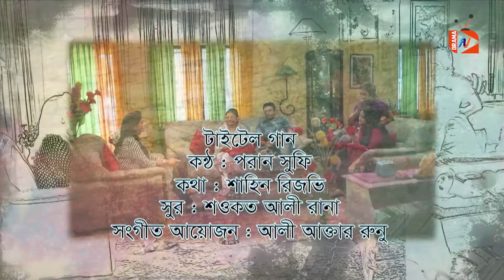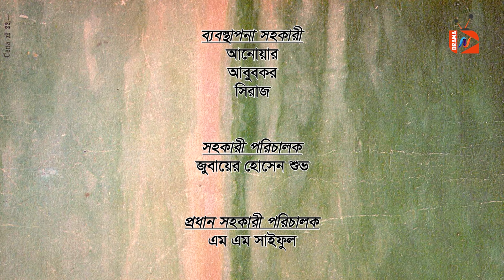নীল দাঁড়কাক | Nil Darkak | New Drama 2023 | Serial – 02 | Nowshin | Intekhab Dinar | Orsha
Director : Shahin Rizvi
Story : Shanta Mariya
Cast : Nowshin | Intekhab Dinar | Nazia Haque Orsha | Ishana | Munira Mithu | Aruna Biswash | Raisul Islam Asad | Dialar Zaman | Azad Abul Kalam | Al Mansur | Borda Mithu | Khalilur Rahman Kadir | M M Ali | Rimu Rozi Khandoker | Tushar Mahmud | Shomapti Mashuk | Tanvir Khan | Yusuf Rasel | Neha | Choiti | Moniraz & Many other’s

Cheif Assistant Director : S M Saiful
Assistant Director : Jubayer Hossain Shuvo
Cinematography: Shahidul Shovon
Assitant Cinematography: Kamal Ahmed & Alamgir
Edit : Shawkot Ali Rana & M Ashraf
Title Song:-
Vocal : Poran Shufi
Lyrics : Shahin Rizvi
Tune : Shawkot Ali Rana
Music Director : Ali Akter Runu
Makeup : Md. Shah Alam Rana
Audio : Shahidul Islam
Light : Md. Johir, Md. Kamal, Easin,
Trolley : Masud
Production Manager : Badsha Khan
Assistant Production : Anwar, Abubakkar, Shiraj

Producer : Morshed Khan Himel
Label : Anas Multimedia

Welcome to AN Drama YouTube channel. It's a concern of Anas Multimedia LTD.
We are promising to entertain you always. Our YouTube channel has all of our Bangla Drama, Serial, Web-Series, Documentary, Short-Film, Movie, Song & others entertainment media. So you can enjoy 24 hours all kinds of entertainment to our Channel.

Content Copyright by : AN Drama